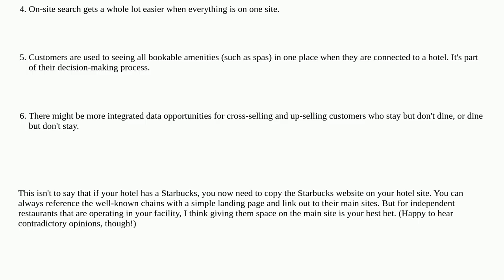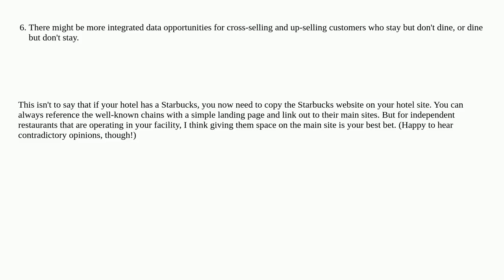Multiple websites vs single website when client's businesses overlap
A special thanks goes out to the community

  information-architecture business website-design